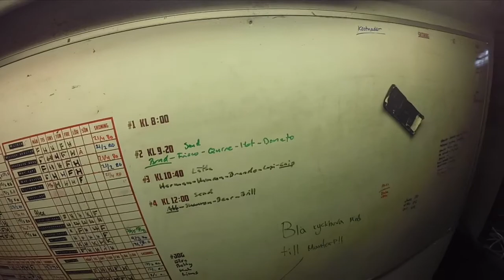Träning i sanden hos Ulf Stenströmer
Följ med Handsome Brad, Donato E, Frisco Runner, Quite Wish och Hot Vanquish I ett träningsjobb på Vasken.